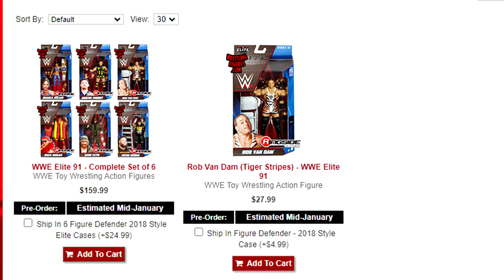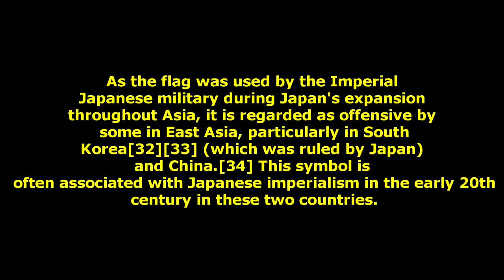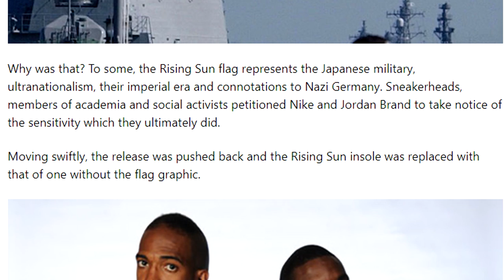WWE ELITE 91 CHASE RVD FIGURE CANCELLED! WONT BE REPLACED!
wwe elite 91 rob van dam rvd chase figure cancelled by mattel no longer available mattel wwe action figures